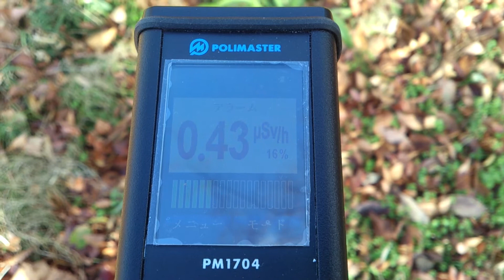計測日2013年12月11日 太田小学校付近①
計測場所